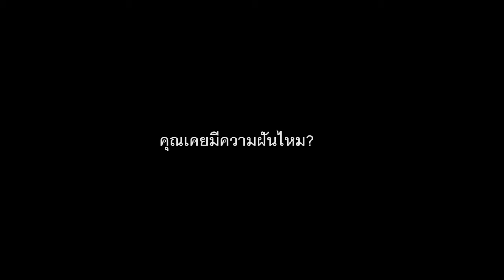Dream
บ่อยครั้งที่คนเราต้องทิ้งความฝันของตัวเองไป เพียงเพราะไม่เชื่อว่าความฝันเหล่านั้นจะเป็นจริงได้ ยอมใช้ชีวิตไปวันๆเพียงเพราะไม่กล้าที่จะทำตามเสียงที่หัวใจเรียกร้อง

มีคนอยู่ไม่น้อย ที่ไม่ยอมย่อท้อกับอุปสรรค ทำในสิ่งที่ตนเองรักและมุ่งมั่นจะทำความฝันของตนให้เป็นจริง คนเหล่านี้แม้จะมีที่ประสบความสำเร็จบ้าง ไม่ประสบความสำเร็จบ้าง แต่สิ่งหนึ่งที่ทุกคนได้รับ ก็คือความสุขที่ได้เดินตามความฝันของตัวเอง

แล้วคุณหละ พร้อมจะก้าวออกไป ทำความฝันของตัวเองให้เป็นจริงหรือยัง..